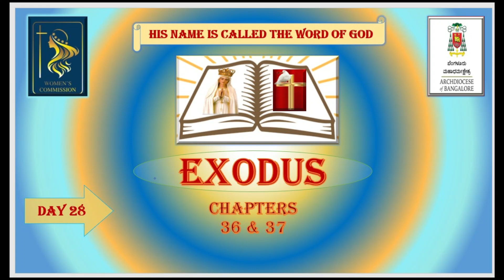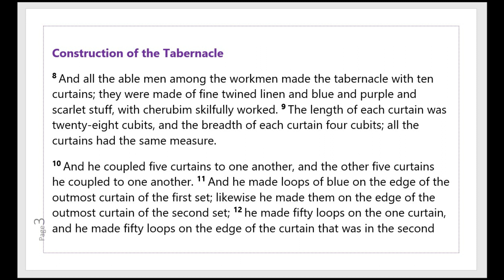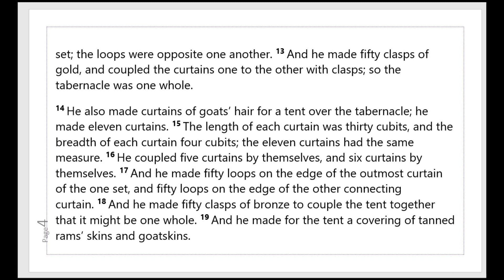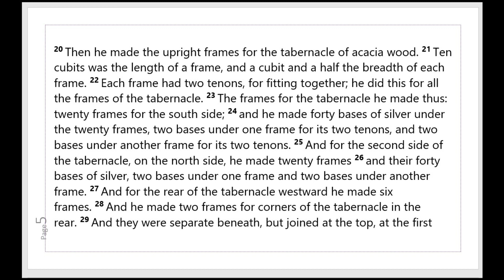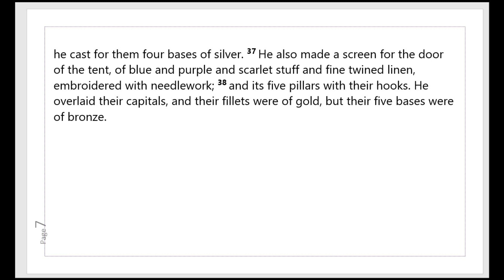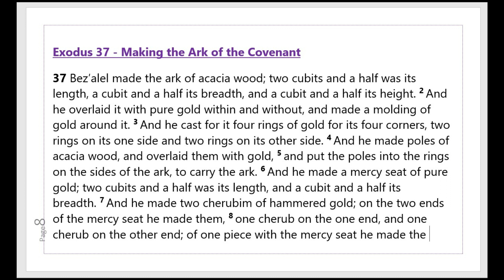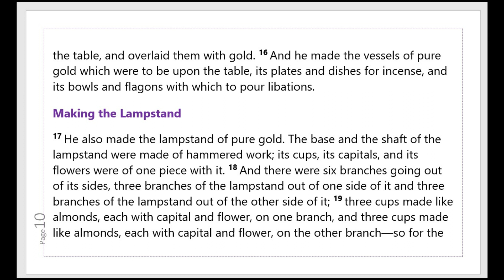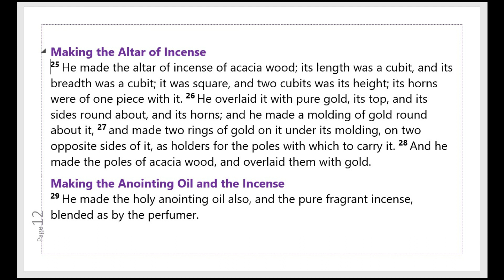EXODUS Chapters 36 & 37